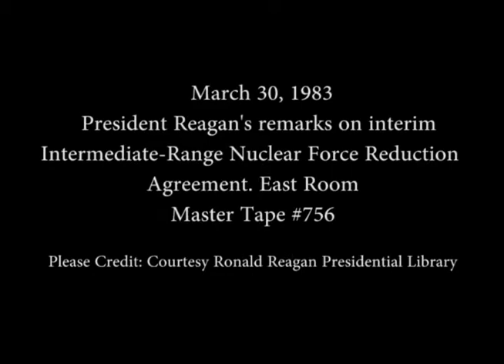President Reagan's remarks on interim INF Reduction Agreement on March 30, 1983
Full Title: President Reagan's Remarks on interim Intermediate-Range Nuclear Force Reduction Agreement in East Room on March 30, 1983

Access Restriction(s):Unrestricted
Use Restriction(s):Unrestricted